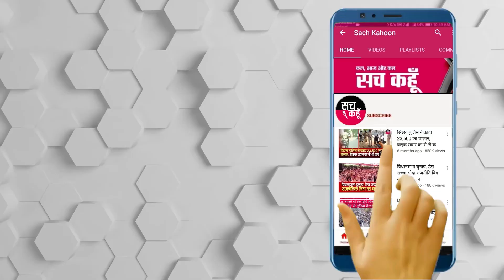नया जिला Malerkotla में आई नई डीसी का आख़िर पत्रकारों ने क्यों किया Boycott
नए जिले Malerkotla में आई नई डीसी का आख़िर पत्रकारों ने क्यों किया Boycott

ਅੱਜ ਮਾਲੇਰਕੋਟਲਾ ਦੇ ਸਮੂਹ ਪਤਰਕਾਰ ਉਦੋਂ ਨਵੀਂ ਜੁਆਇਨ ਕਰਨ ਵਾਲੀ ਡਿਪਟੀ ਕਮਿਸ਼ਨਰ ਦੇ ਪ੍ਰੋਗਰਾਮ ਦਾ ਬਾਈਕਾਟ ਕਰ ਕੇ ਆ ਗਏ ਜਦੋਂ ਉਹਨਾਂ ਨੂੰ ਮਹਿਸੂਸ ਹੋਇਆ ਕਿ ਮਾਲੇਰਕੋਟਲਾ ਪ੍ਰਸ਼ਾਸ਼ਨ ਵੱਲੋਂ ਓਹਨਾਂ ਨੂੰ ਡੇਢ ਵਜੇ ਰੈਸਟ ਹਾਊਸ ਚ ਬੁਲਾ ਕੇ ਓਹਨਾ ਲਈ ਕੋਈ ਬੈਠਣ ਦਾ ਪਰਬੰਧ ਨਹੀਂ ਕੀਤਾ ਅਤੇ ਪਤਰਕਾਰ ਆਖਕਰ ਰੋਸ ਵਜੋ ਜ਼ਮੀਨ ਤੇ ਬੈਠ ਗਏ।ਪਤਰਕਾਰ ਅਨੁਸਾਰ ਉਹਨਾਂ ਨੂੰ ਚਾਹ ਪਾਣੀ ਤਾਂ ਕਿ ਦੇਣਾ ਸੀ ਗਰਮੀ ਦੇ ਮੌਸਮ ਦੇ ਚਲਦਿਆਂ ਪਾਣੀ ਤੱਕ ਵੀ ਨਹੀਂ ਦਿੱਤਾ ਗਿਆ।ਏਥੇ ਹੀ ਬੱਸ ਨਹੀਂ ਉਹਨਾਂ ਨੂੰ ਇਹ ਵੀ ਦਸਿਆ ਗਿਆ ਕਿ ਸਿਰਫ ਦੋ ਪਤਰਕਾਰ ਹੀ ਮੈਡਮ ਡਿਪਟੀ ਕਮਿਸ਼ਨਰ ਨੂੰ ਮਿਲ ਕੇ ਬਾਈਟ ਲੈ ਸਕਦੇ ਹਨ।ਏਸੇ ਨੂੰ ਦੇਖਦੇ ਹੋਏ ਪੱਤਰਕਾਰਾਂ ਨੇ ਫੈਸਲਾ ਕੀਤਾ ਕਿ ਇਹ ਅੱਜ ਦੇ ਪ੍ਰੋਗਰਾਮ ਦਾ ਬਾਈਕਾਟ ਕਰਨਗੇ।

💥💥ਸੱਚ ਕਹੂੰ💥💥
🚨    4 June 2021 (Thrusday) 🚨

0 Comments